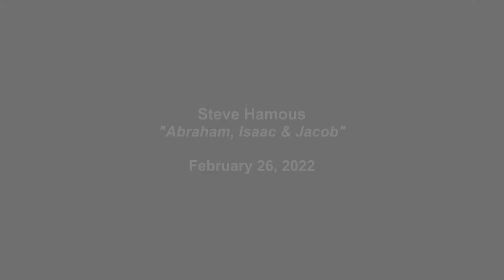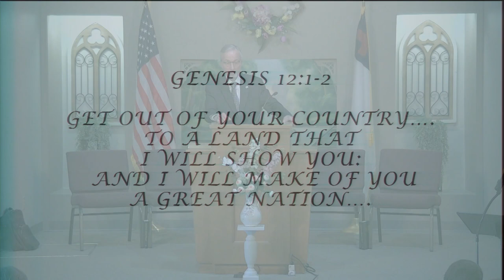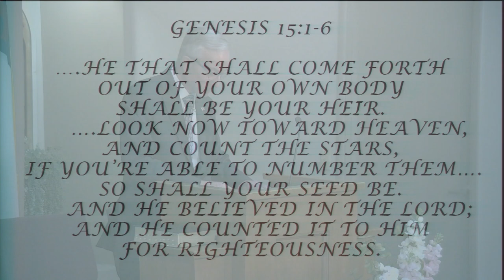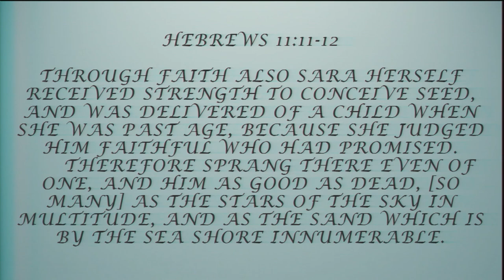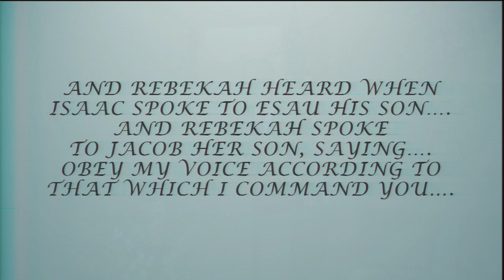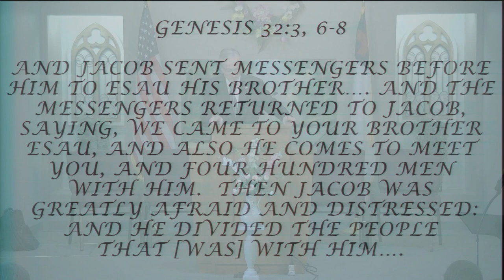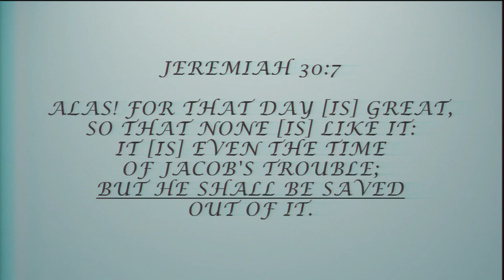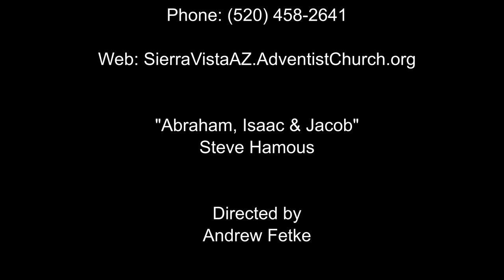"Abraham, Isaac & Jacob" by Steve Hamous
Mr. Hamous recounts the stories of Abraham, Isaac and Jacob and notes the lessons in their stories for us.